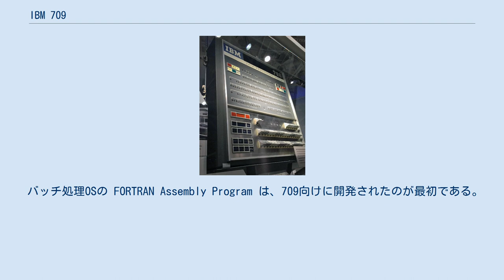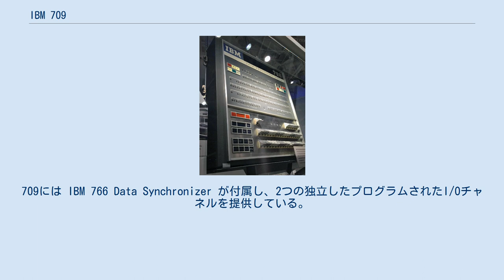IBM 709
IBM 709 の制御パネル（コンピュータ歴史博物館） IBM 709はIBMが1958年8月に発表した初期のコンピュータシステムのひとつ。
IBM 704 の改良版である。
IBM 709 では、入出力のオーバーラップ機能、間接アドレス指定、十進数命令などが追加されている。
ワード長は36ビットで、アドレス空間は32Kワードであり、1秒間に42,000回の加減算または5000回の乗算が可能とされていた。
 オプションのハードウェアエミュレータで IBM 704 のプログラムを実行することができた。
これは初の商用エミュレータである。
レジスタとよく使われる 704 命令が709のハードウェア上でエミュレートされた。
複雑な 704 命令は 709 のソフトウェアでエミュレートされている。
 709は真空管を使っている。
709をトランジスタ化したのが IBM 7090 で、1959年11月に登場した。
 バッチ処理OSの FORTRAN Assembly Program は、709向けに開発されたのが最初である。
 IBM 709 の持つレジスタは次の通り。
 デクリメントレジスタとはインデックスレジスタであり、ベースアドレスからその値を引いて実効アドレスとするため、このように呼ばれた。
2の補数で加算を行う命令も用意されていた。
1命令で3つのデクリメントレジスタ全てを関与させることもできる。
命令にある3ビットのタグフィールドは各ビットがそれぞれデクリメントレジスタに対応しているので、複数をONにすれば複数のデクリメントレジスタをアドレス計算に使用できる。
ただし、その場合デクリメントレジスタの内容を加算するわけではなく論理和で結合するp. 12。
 命令形式にはタイプAからタイプEまで5種類がある。
ほとんどの命令はタイプB形式である。
 タイプA命令形式は、「プレフィックス」3ビット、「デクリメント」15ビット、「タグ」3ビット、「アドレス」15ビットから構成される。
プレフィックス部は命令の種類を指定する。
デクリメント部は命令結果を修飾する即値を格納するか、命令の種類指定に使われる。
タグ部はインデックスレジスタを指定し、指定されたインデックスレジスタの内容がアドレスから引かれて実効アドレスとなる。
アドレス部はアドレスか即値オペランドを格納している。
タグフィールドで指定したデクリメントレジスタの内容に基づいて条件分岐する命令もある。
プレフィックスの2ビット目と3ビット目が共にゼロの場合、タイプBと判断されるため、タイプAの命令は6種類しかない。
 タイプBの命令形式は、12ビットの命令コード（うち2ビット目と3ビット目は常にゼロ）、2ビットのフラグフィールド、4ビットの未使用フィールド、3ビットのタグフィールド、15ビットのアドレスフィールドから構成される。
 タイプC、タイプD、タイプEは特殊な命令で使われた。
 タイプAの命令形式のようにデータワードをプレフィックス、デクリメント、タグ、アドレスのフィールドに分けて操作する命令があり、ワードの他のフィールドを変更せずに特定のフィールドだけを操作できる。
 704 から 709 での主要な改良点は、磁気コアメモリの容量を増加させた点と独立したI/Oチャネルを初めて採用した点である。
704ではI/Oを主プロセッサのプログラムが直接制御していた。
709には IBM 766 Data Synchronizer が付属し、2つの独立したプログラムされたI/Oチャネルを提供している。
IBM 766 は最大3台接続でき、それぞれが最大20台の磁気テープ装置やパンチカードリーダー/パンチ/プリンターを制御できる。
これにより接続可能な周辺機器数は6倍となり、主プロセッサがプログラムを実行中も並行して複数の入出力を進めることができるようになった。
 IBM 738 Magnetic Core Storage も709向けに登場した。
この装置の磁気コアドライブ回路は真空管で構成されているが、リードセンス用アンプはトランジスタを使用していた。